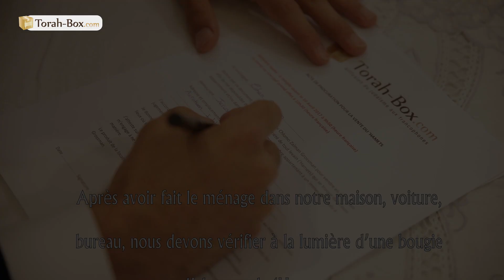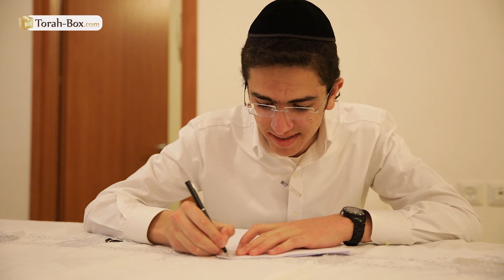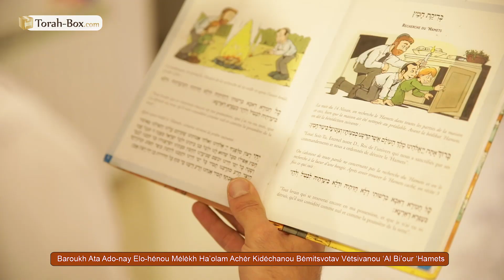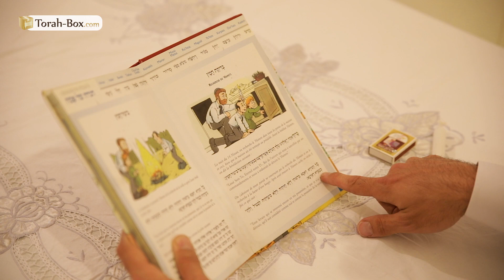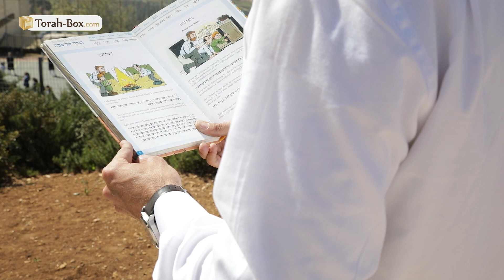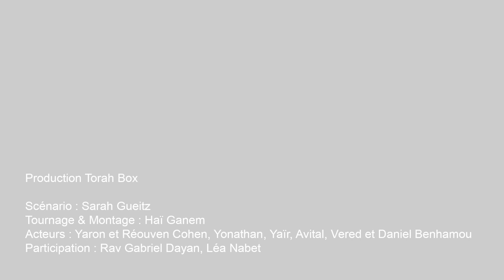Vente & Recherche du 'Hamets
00:32 La vente du 'Hamets
01:00 La Bdikat 'Hamets : La vérification du 'Hamets
01:57 Quand faire la Bdikat 'Hamets ?
02:22 La bénédiction
02:45 Comment faire la Bdikat 'Hamets ?
03:29 Le Bitoul 'Hamets : L'annulation du 'Hamets
04:13 Le Bi'our 'Hamets : La destruction du 'Hamets
04:57 Pessa'h hors de la maison